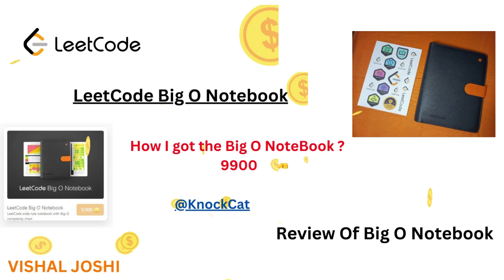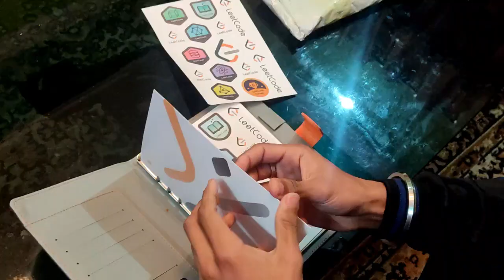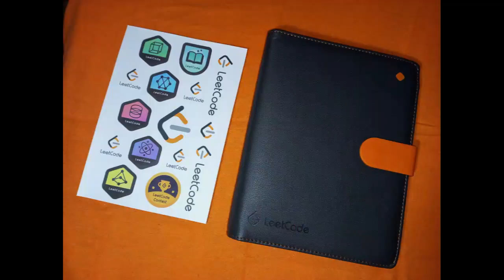LeetCode Big O NoteBook || First Ever On Youtube 🎯📚 (Review)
I received this notebook for winning LeetCode's monthly challenge for February 2022 for creating discussion posts on daily problems.

Like every other LeetCode swag, it also shows your dedication, consistency, and passion for problem solving.

Not that I am very good at solving problems, it is just that I tried to be consistent and yes, continue to work even harder to improve my skills.

I hope you find the review helpful.